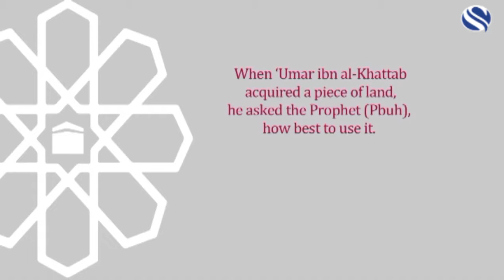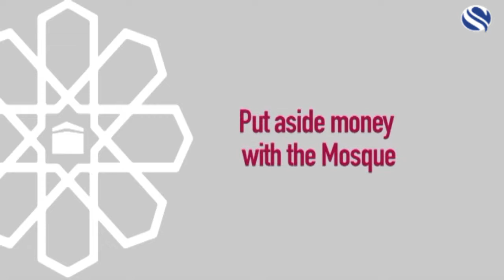Charity in Progress (02/05/18) - East London Mosque & LMC (PART 2/3)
Channel S (Sky 734) broadcasts regular bespoke ‘Charity in Progress’ programmes, where viewers are able to see what has come about from their donations made and the on-going activities of the organisations including future projections.